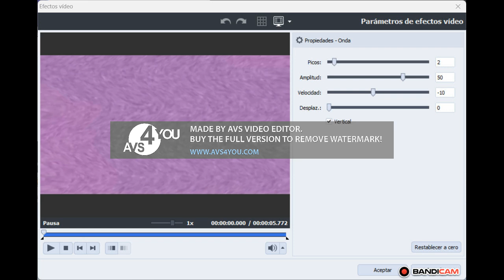How to Make Von Christie Major 2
Effect by Don't Report Me At VKTOT